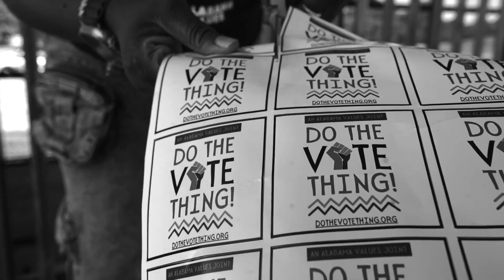Do the Vote Thing - SPLC Recap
Do The Vote Thing Influencers joins SPLC AL and the National Park Service for their Vote In My Honor event. The event featured foot soldiers, community organizers, policy advocates, and DTVT Influencer Scotteria Scott.